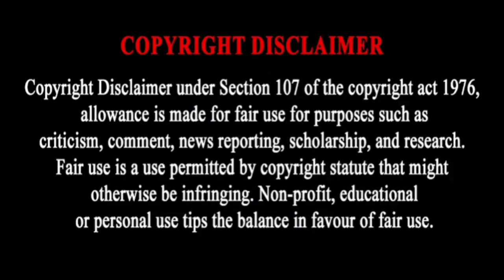KARNA - Official Teaser Reaction!! Chiyaan Vikram | Prakash Alex | R S Vimal | United Film Kingdom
Kanra Movie Teaser
Chiyaan Vikram In Karna Movie
Karna Tamil Movie Trailer
Kanra Tamil Movie Teaser
Karna Teaser Reaction
Karna Teaser Public Celebration
Karna Teaser Public Response
Kanra Teaser Reaction Video
Reaction Video Tamil
Chiyyan Vikram In Movie Trailer
Tamil Letest Trailer Reaction
Tamil Trailer Reaction
Chiyyan Fans Celebration Karna Teaser
Karna 3D Teaser
Karna 3D Movie